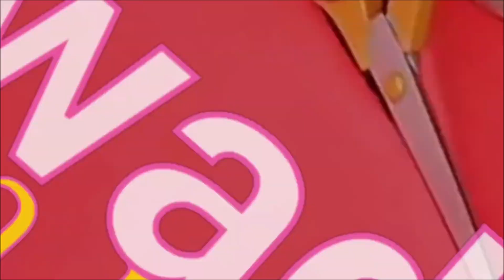Na czym rysować wykroje - moje ulubione sposoby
Jeśli chcesz okazać podziękowanie za moją pracę,  możesz to zrobić na kilka sposobów:
* postaw mi wirtualną KAWKĘ. Przy kawie pracuje się lepiej i to poprawi mi nastrój
* zajrzyj do mojego sklepu i kup wybrany wykrój, spośród wielu, jakie przygotowuję z największą starannością
DZIĘKUJĘ :-)

Na tym filmie pokażę Ci moje ulubione materiały, wykorzystywane do rysowania szablonów. Chętnie wykorzystuję je do kopiowania lub tworzenia form i szablonów z różnych źródeł oraz do samodzielnego ich tworzenia i modelowania. Sprawdź te fajne sposoby, może wykorzystasz je w swoich pracach krawieckich.

Dołącz do naszej grupy na facebooku i korzystaj z porad i inspiracji pasjonatek szycia

Jeśli marzysz o nauce szycia i masz dość błądzenia po internecie w poszukiwaniu podstawowych informacji, to mam dla Ciebie KURSY SZYCIA w różnych tematach, dla osób początkujących. Dzięki nim dowiesz się wielu bezcennych wiadomości krawieckich.